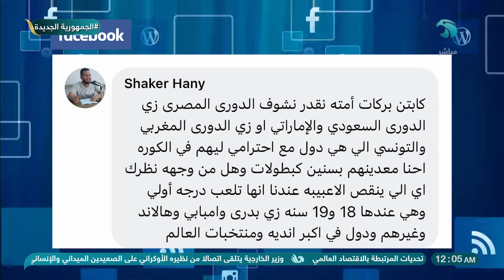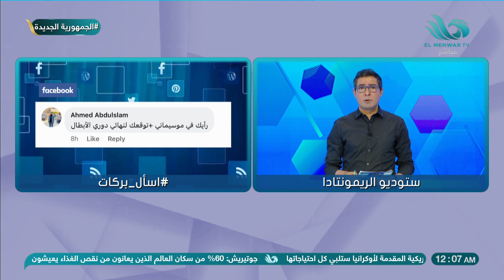اسأل_بركات لأول مرة الزئبقي يرد على الدوري أقوى من بطولة افريقيا وحقيقة تناوله المنشطات